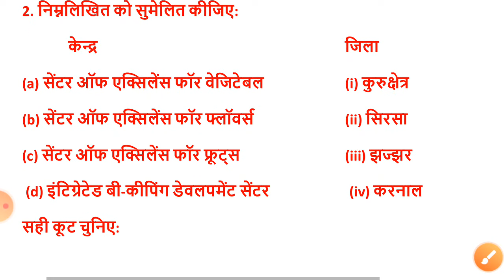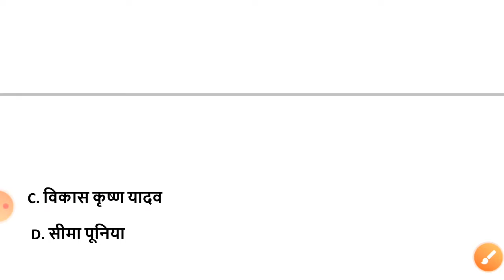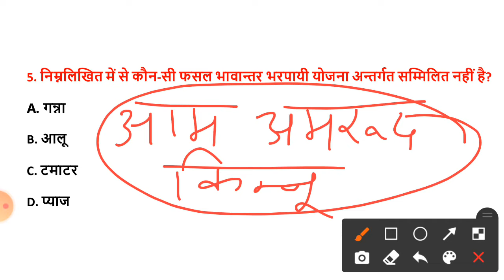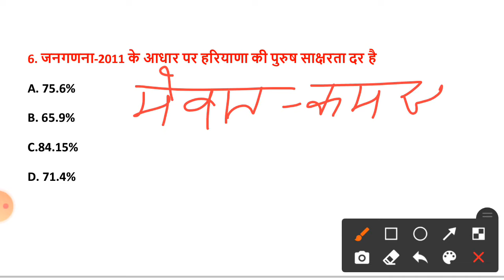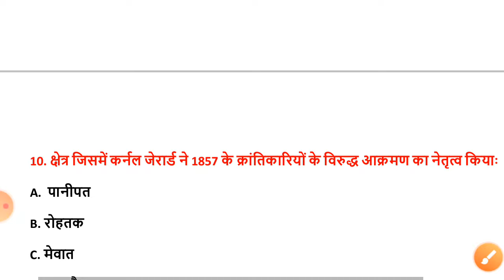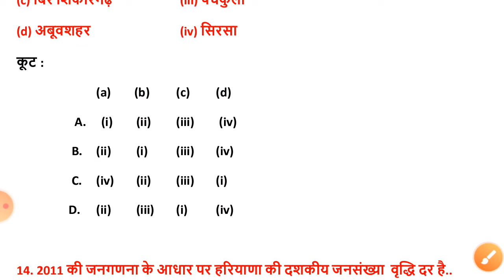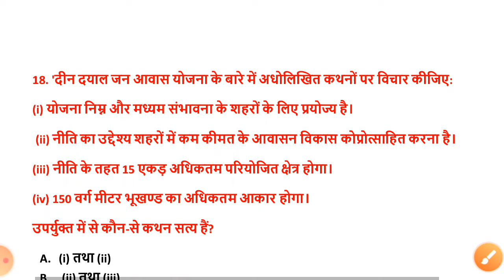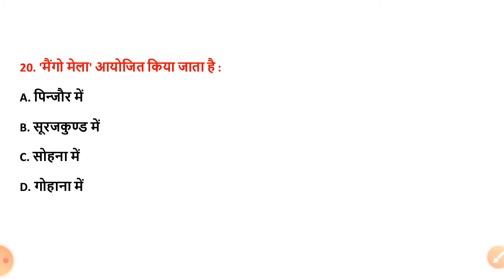Haryana GK Previous Papers Questions | Video - 4 | HTET | HSSC | CET